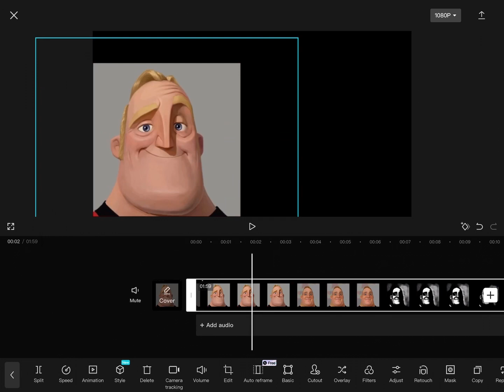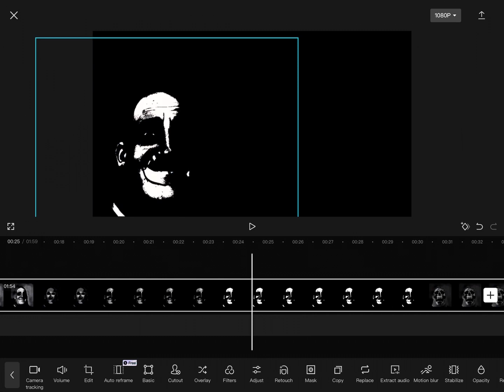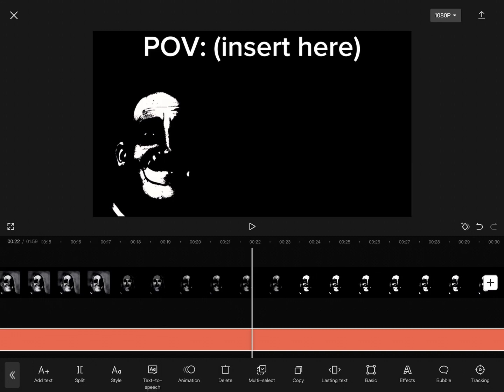How to make a mr incredible becoming _____ (for @Lwkey650) and everyone else! (repost)